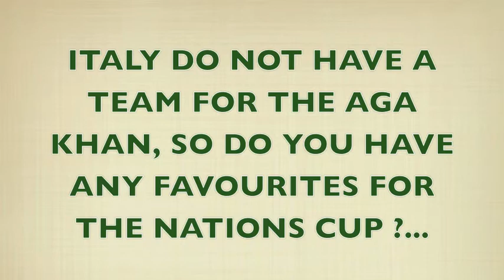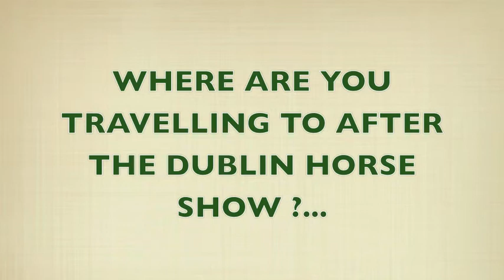TRM talks to Juan Carlos Garcia.m4v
TRM met up with Italian Sponsored Rider Juan Carlos Garcia to chat to him about the Dublin Horse Show, the care of his horses and his plans after the show.